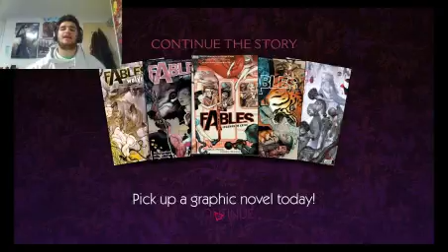The Wolf Among Us #7 Finale: Judge & Jury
Hello and welcome back all my lovely llamas!
Today we are back with The Wolf Among Us.
It is a story based RPG that tailors the story to your choices.
So many questions answered but so many more arise!
who is the true villain?
Who is the wolf among us?
As always I hope you enjoyed watching as much as I enjoyed making this for you!
Don't forget to let me know what I can do differently to improve your viewing experience!
That being said I want you to know that someone out there loves you dearly!
But it is just not this llama!
Buh bye!